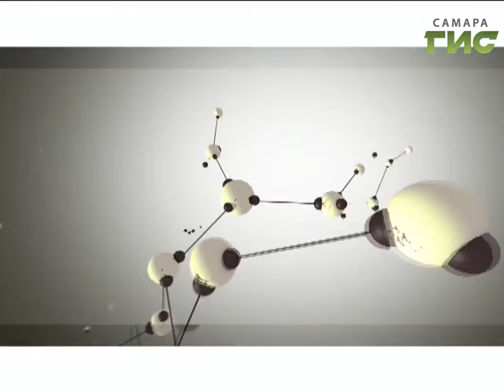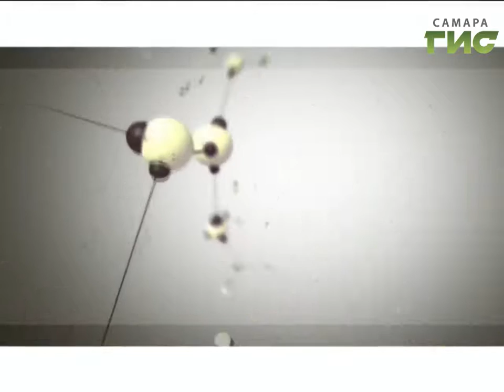"Здоровье" от 02.11.2016 (№319)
Кто-то боится старости, кто-то смерти, авиаперелетов, катастроф. Но в нашей жизни есть оружие поражения, одно из самых мощных. Оно банальное, всегда кажется, что подобного не случится ни со мной, ни с моими родными. Наркозависимость рядом... Об этом в программе "Здоровье".